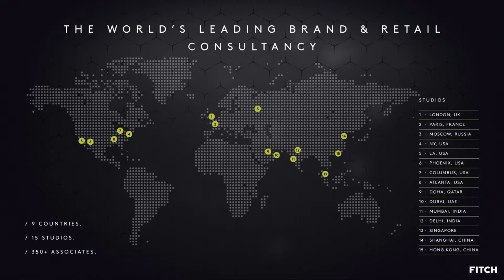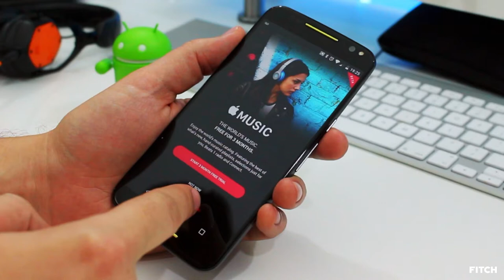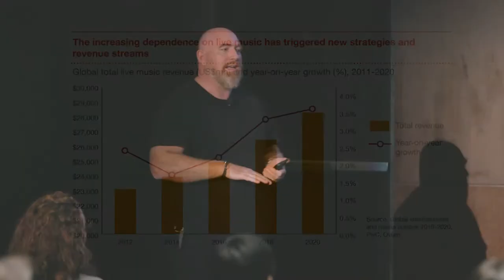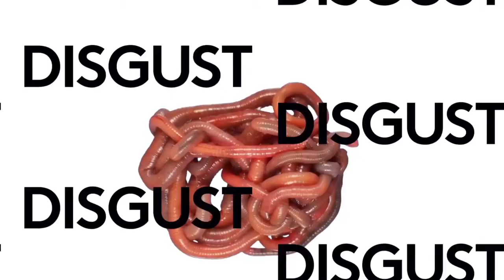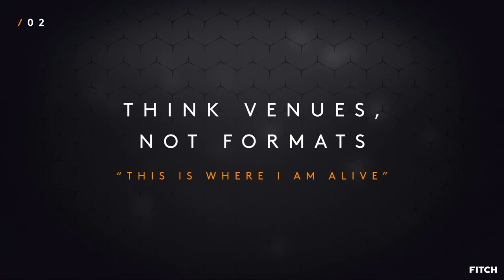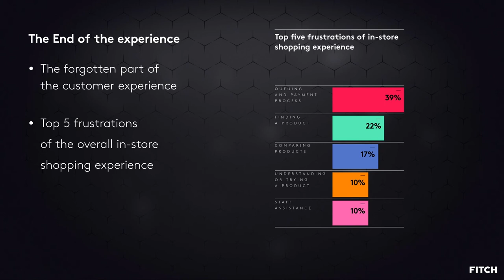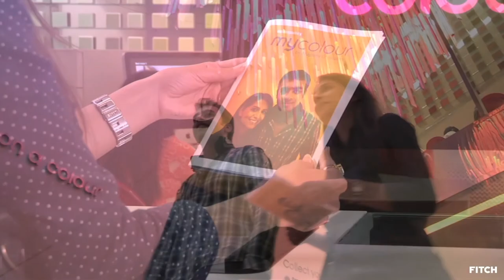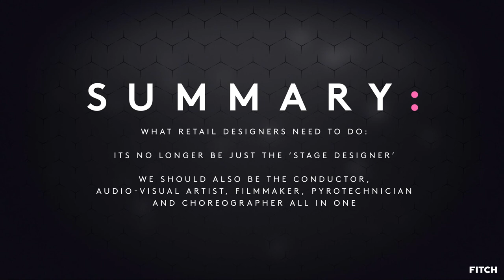Why Retail Needs to Become More Rock ‘n Roll / Alasdair Lennox from Fitch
Experiences can make the difference for brands. Just look at the growth of the live music scene, compared to other parts of the industry that continue to struggle. As consumers place more value on doing things and connecting socially, bricks & mortar retail could probably learn a lot from the live music scene. FITCH ECD Alasdair Lennox will argue that it’s time for physical retailers to think a bit more rock 'n roll.